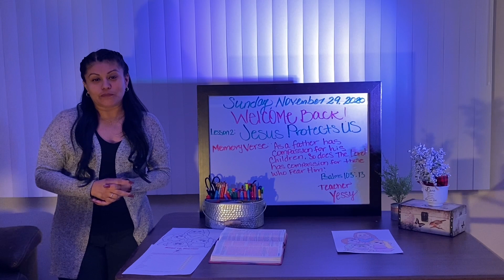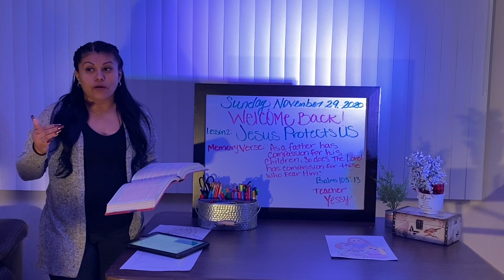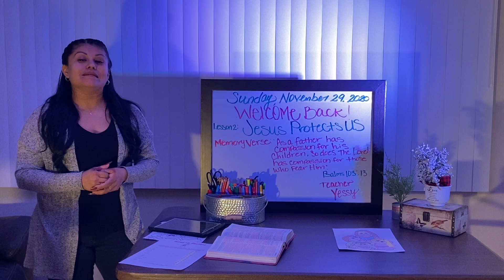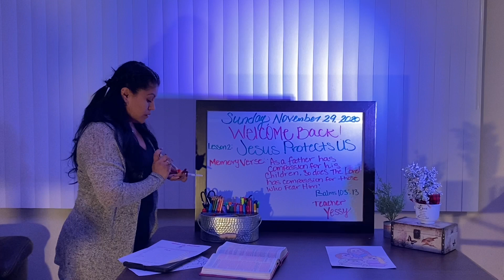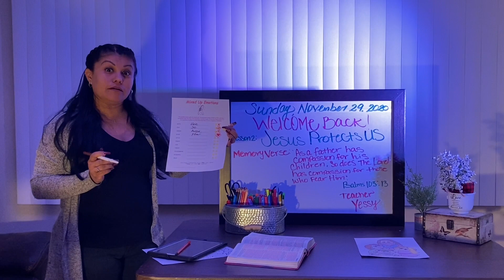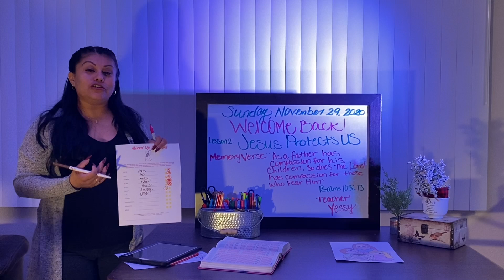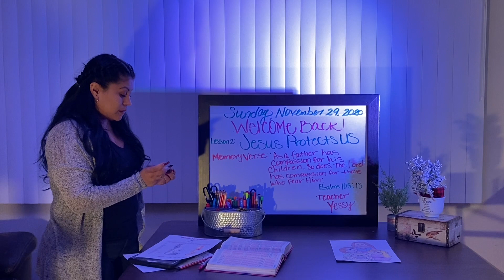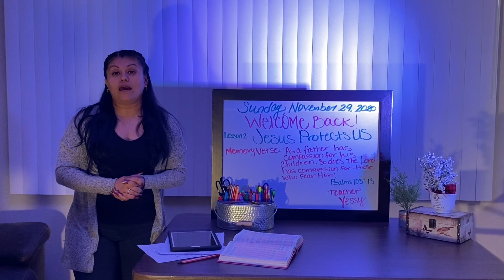Sunday School November 29, 2020 (Teacher Yessy)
Good Morning Kiddos, Welcome Back to our Kids R Kool Sunday School Lesson on YouTube. Today we will be learning about God's Protection and Our Emotions with Teacher Yessy, We are Blessed to be with you all on this Beautiful Sunday Morning!